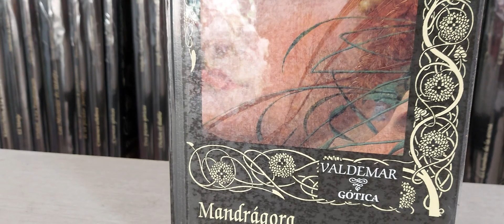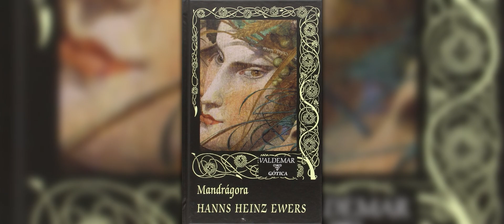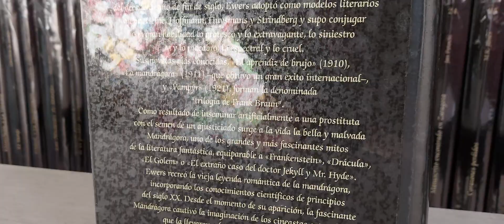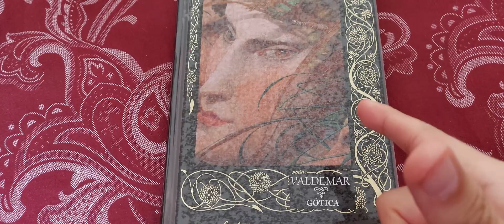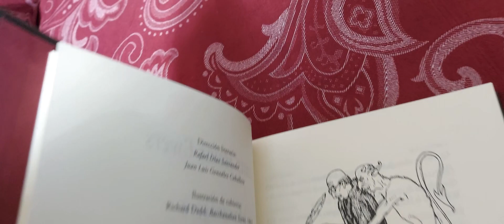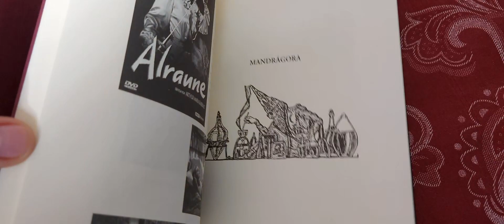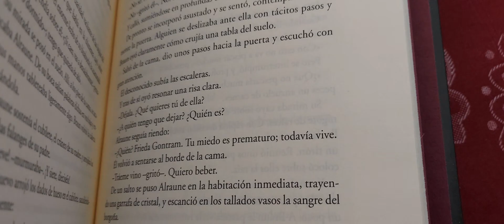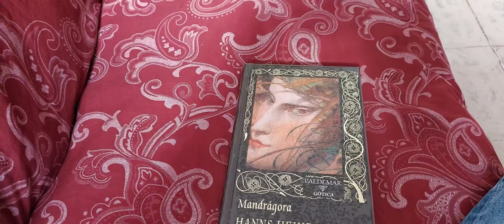Análisis: Mandrágora de Hanns Heinz Ewers (Editorial Valdemar)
Esta vez les presento uno de mis libros favoritos, debido a que el enfoque gótico y romántico que posee viene acompañado de una gran cantidad de ideas respecto a la deplorable condición humana, dando lugar a un texto fuerte y decadente que no necesita apelar en demasía a la vulgaridad para dar a conocer su punto o querer aparentar su dureza.

Ghost Story: ruidos extraños al final de la escalera